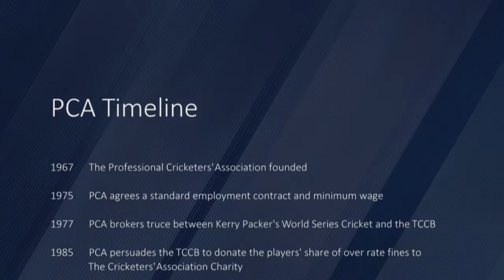History of the PCA, Chapter Four: Change at the Top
The history of the Professional Cricketers' Association from the people who helped establish it.